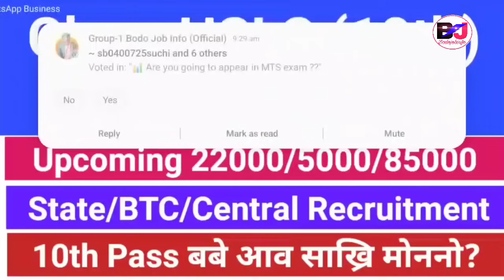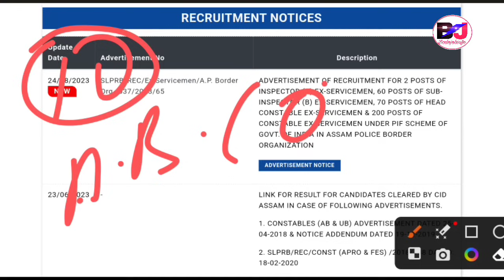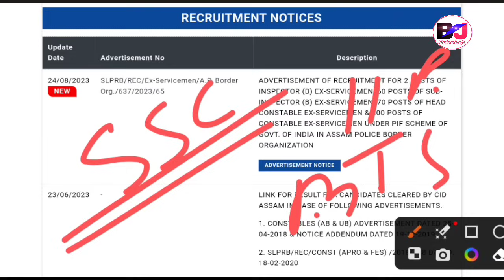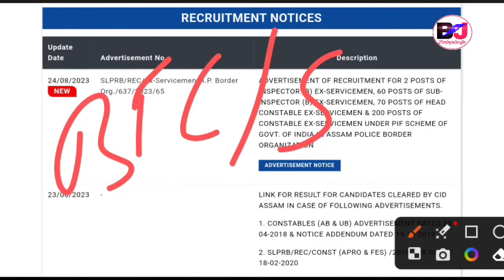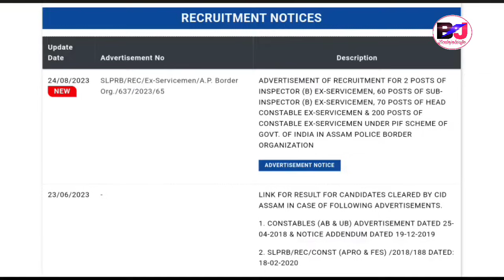CLASS 10th or HSLC Pass फोरनि साख्रि! बबेयाव साख्रि जागोन? All Doubt Clear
Assam Govt Assam Recruitment BTC GOvt Jobs Update, BTC Jobs Recruitment and Central GOVT Jobs Update for Class X Pass Level, SSC GD Constable and SSC MTS, Delhi Police Recruitment, Assam Police Recruitment AB UB Constable for Class X Pass Level, Assam Jobs ADRe Vacancy 2023-24 Big Update.